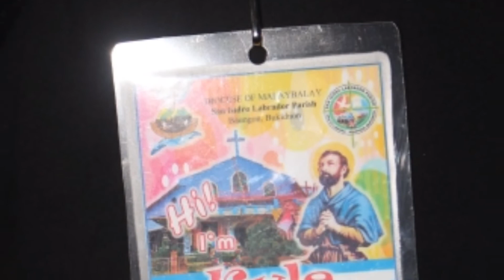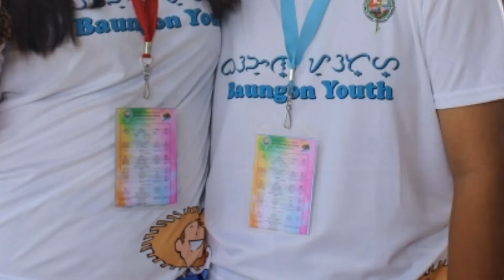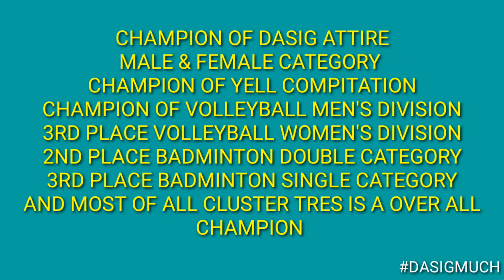CLUSTER TRES DURING PYD TRES FROM DAY 1-3 DASIG CLUSTER TRES ❤️ (CHAMPION 🏆🏆)